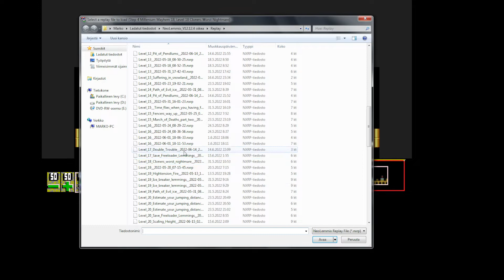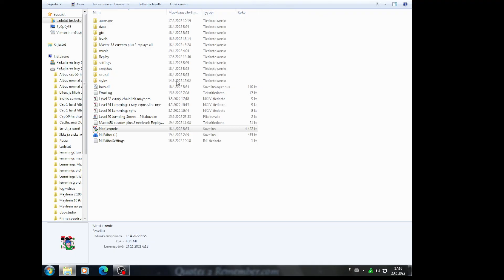My custom pack +3 Step 4 Millenium Mayhem Level 18 Cloners Worst Nighmare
Step 4 Level 18.
This level is 100% Math. Nothing else. My brother got laudautur and nothings trouble beat this level. I am visual guy and i have much trouble beat this my own level.